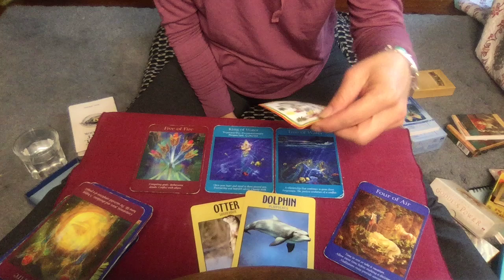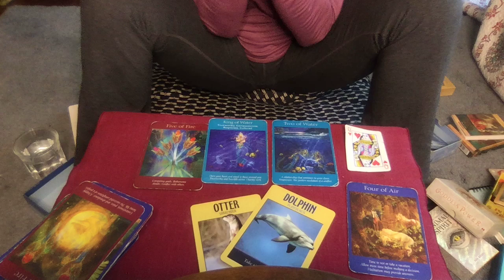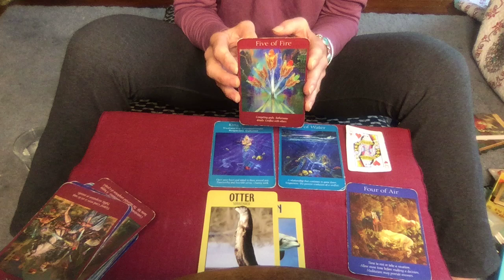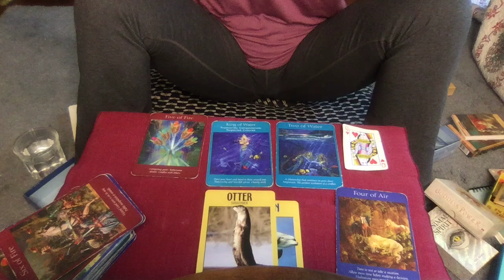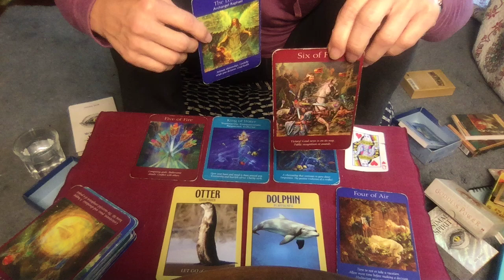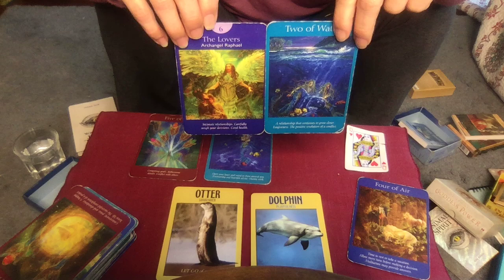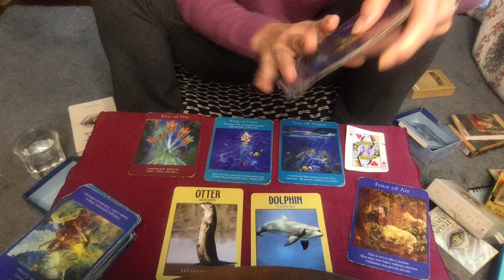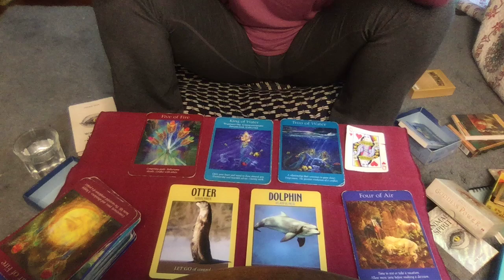Post Virgo New Moon